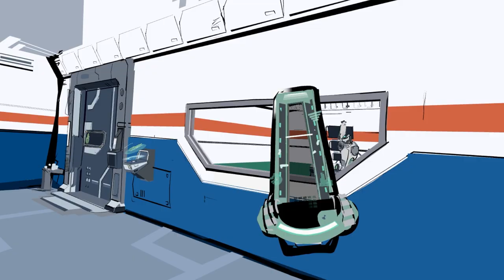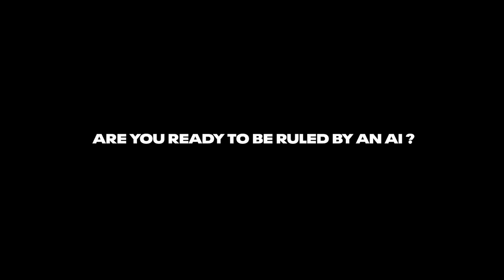UNBINARY - Official Launch Trailer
UNBINARY is a VR puzzle adventure game, 100% hand-painted. Meet Webby, an AI made of data collected from human behavior and candidate to rule planet Earth. Wear three masks with different characteristics and discover how the inhabitants of the environment simulated by the super (and also sarcastic) artificial intelligence will react. Your mission is to investigate: is she ready to fulfill her purpose?